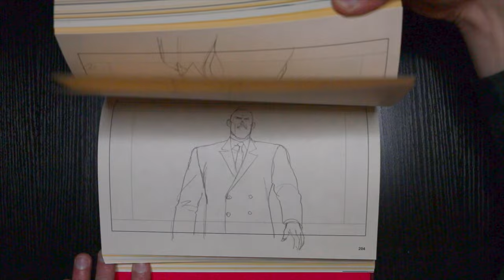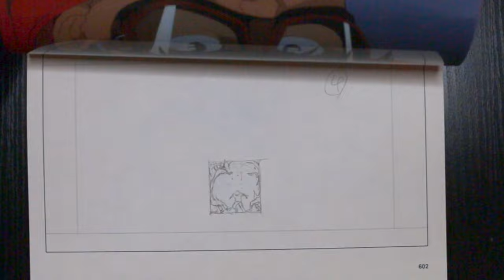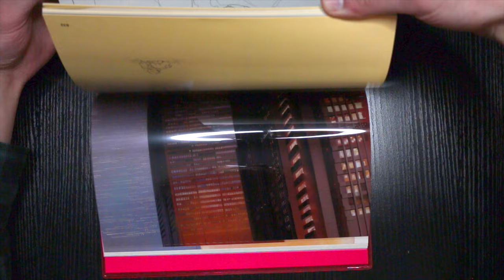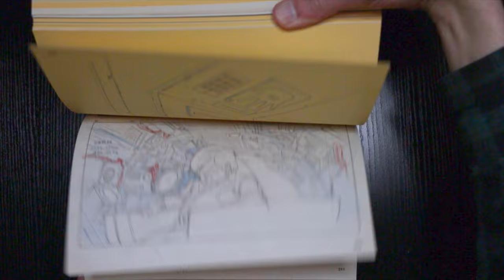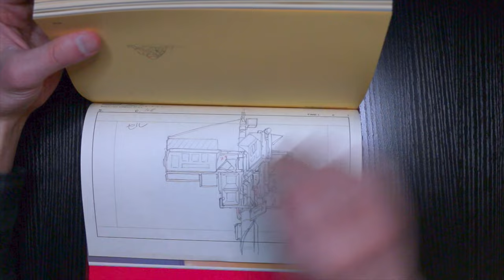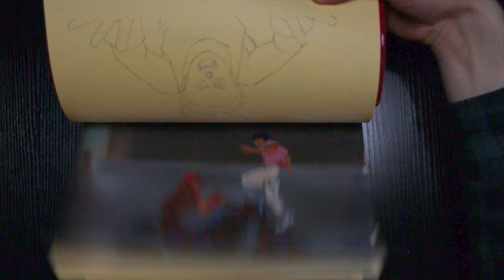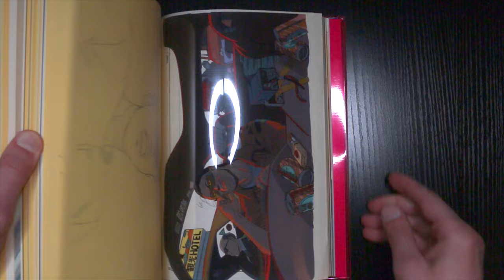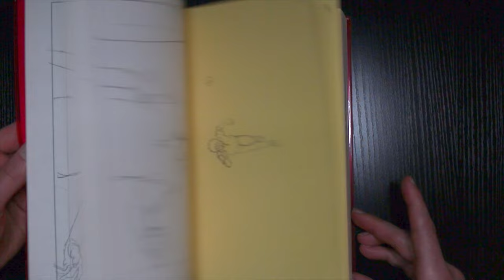AKIRA KeyFrames & Layouts - Anime Classic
"Animation AKIRA Layouts & KeyFrames vol. 1" flip through and discussion of this collection of Akira drawings. This book is the first volume of an enormous collection of layouts, original drawings, and revisions used in the production of the film version of AKIRA.

OTOMO THE COMPLETE WORKS Volume 23 by Katsuhiro Otomo

In this video I discuss some of the 2D animation techniques used to make Akira, some of the key animators who worked on the film, and the quality and contents of this anime art book. Animation is hard but worth it in the end. I hope you are just as inspired by this incredible collection of Japanese art as I am.

- - - LINKS- - -